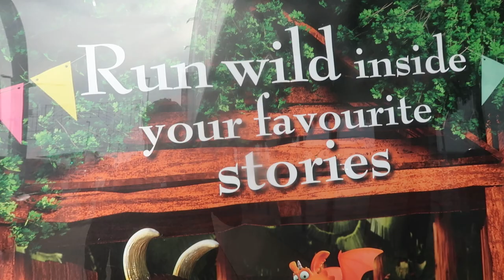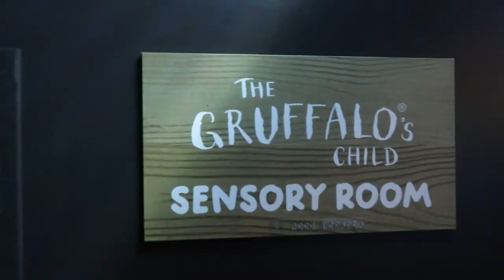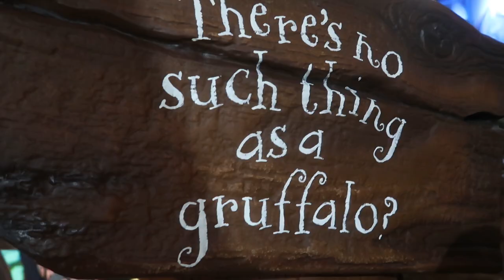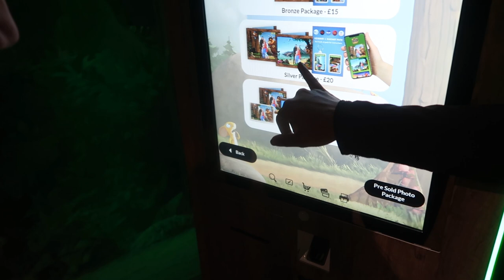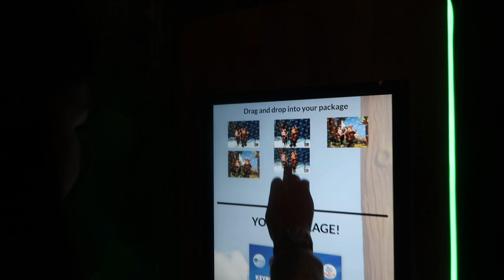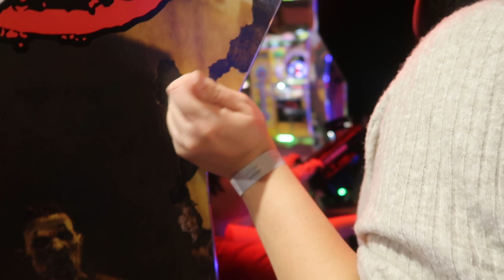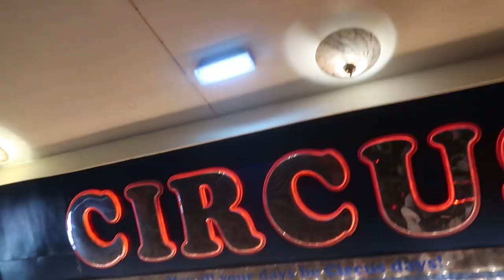THE GRUFFALO CLUBHOUSE AND BLACKPOOL CIRCUS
Today we visited The Gruffalo Clubhouse and the Blackpool circus.